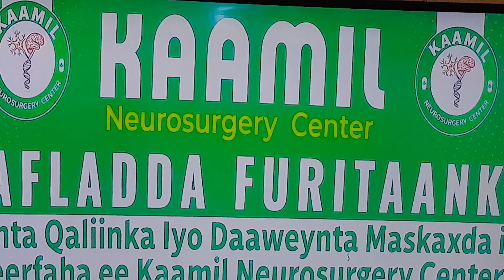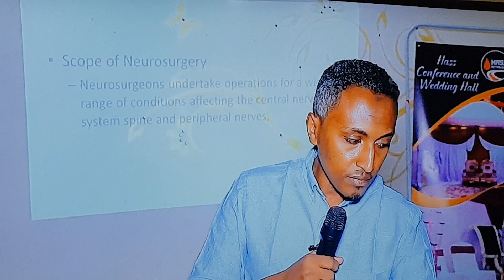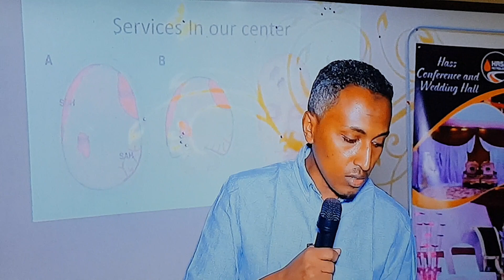Burco Neurosurgery Centre aya laga Hirgaliyay.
NeuroSurgeon Ethiopian